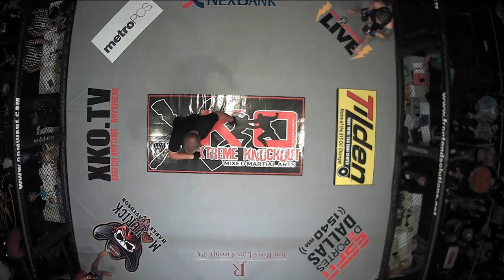WMMA XKO 30 (FULL FIGHT) Shana Dobson vs Cassandra Spatz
This fight is FULL OF ACTION! You might recognize the name Shana Dobson because she is now currently fighting in the UFC!